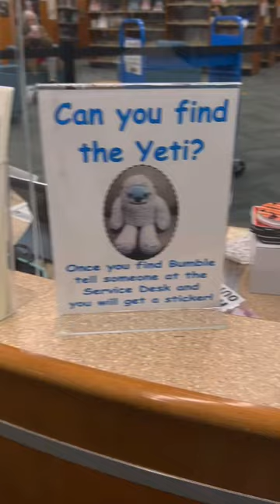Taking myself on a library date.